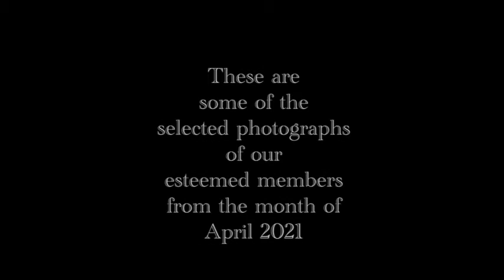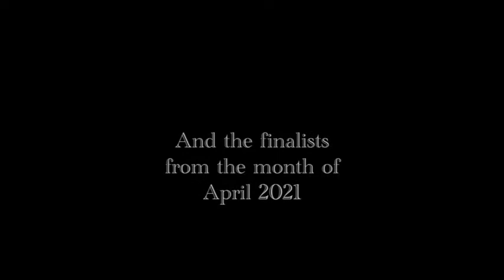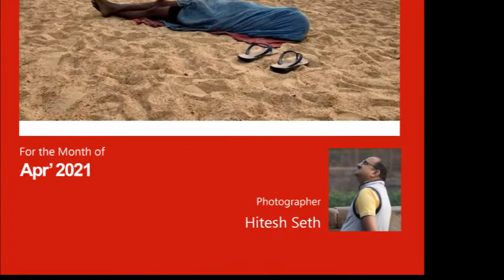Mentor's Choice Apr 2021